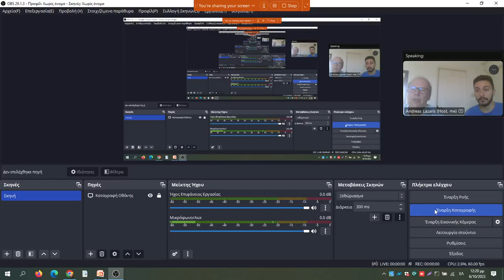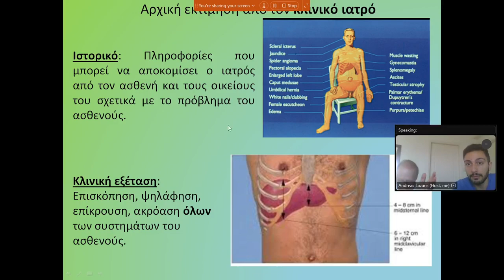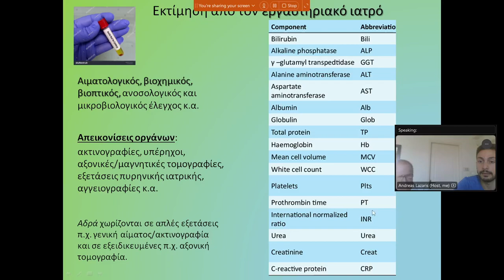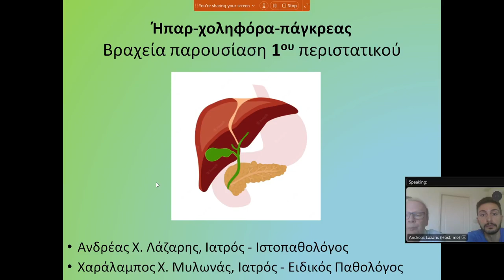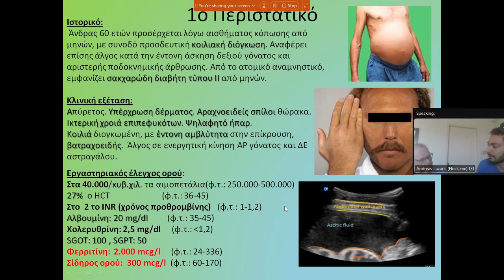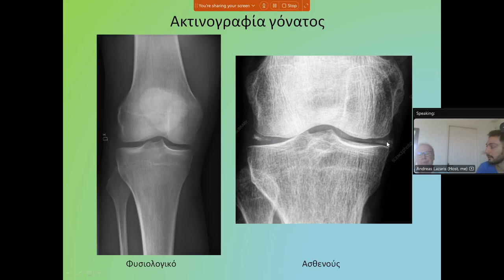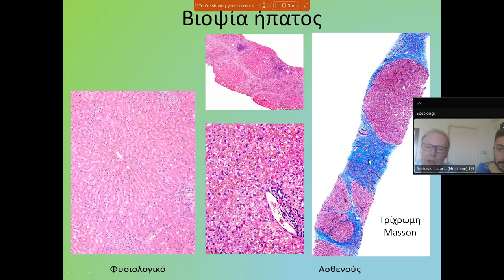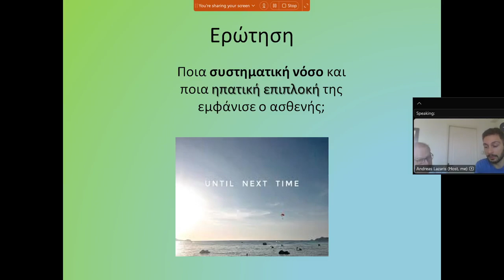ΕΙΣΑΓΩΓΗ ΣΤΙΣ ΝΟΣΟΥΣ ΗΠΑΤΟΣ - ΧΟΛΗΦΟΡΩΝ - ΠΑΓΚΡΕΑΤΟΣ ΚΑΙ ΒΡΑΧΕΙΑ ΠΑΡΟΥΣΙΑΣΗ 1ου ΠΕΡΙΣΤΑΤΙΚΟΥ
Μπορείτε έως το πρωί της προσεχούς Παρασκευής 10.11., να μας αποστείλετε την απάντησή σας μέσω του παρακάτω συνδέσμου

*Διόρθωση στο βίντεο: Πλην της ερυθροποιητίνης που σχετίζεται με παραγωγή ερυθρών αιμοσφαιρίων, μια άλλη ορμόνη που παράγεται από τους νεφρούς (και μερικώς από το ήπαρ) η οποία σχετίζεται με παραγωγή αιμοπεταλίων είναι η θρομβοποιητίνη. Στο βίντεο αναφέρεται εκ παραδρομής η θρομβομοντουλίνη, που είναι γλυκοπρωτείνη στην επιφάνεια των ενδοθηλιακών κυττάρων η οποία συμμετέχει στο σχετιζόμενο με την πρωτείνη C μονοπάτι αντιπηξίας.